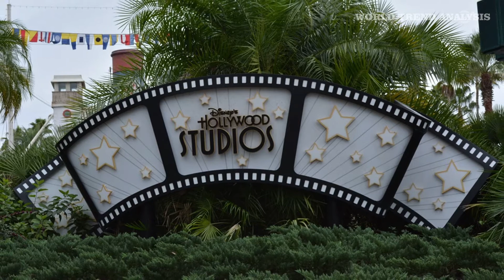Disneyland REVEALS GUIDELINES for REOPENING * WTA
Disneyland in Anaheim reveals the guidelines that must be followed that would allow the theme park to reopen, however, an official date has yet to be revealed.